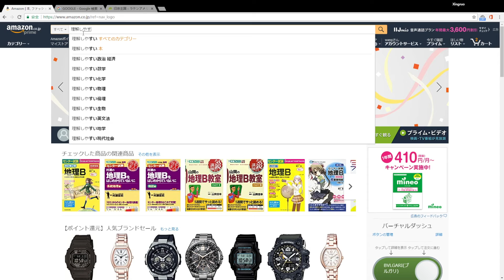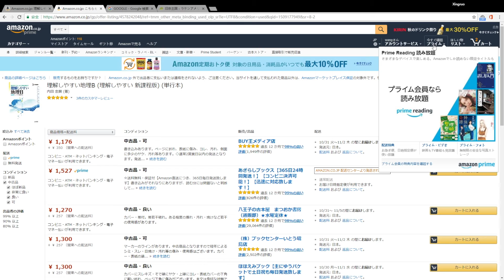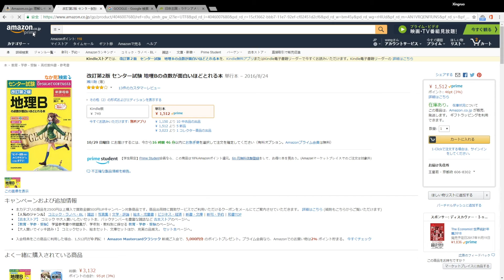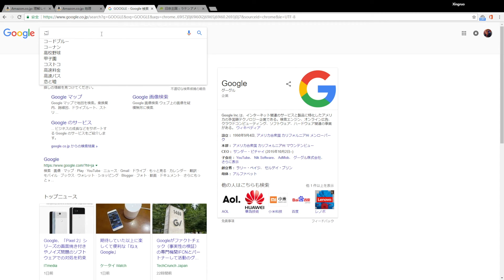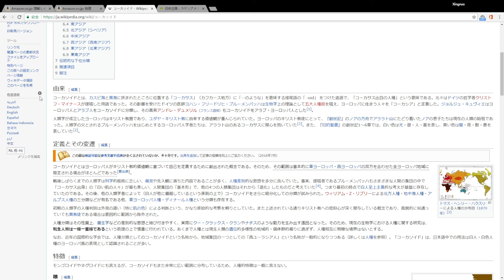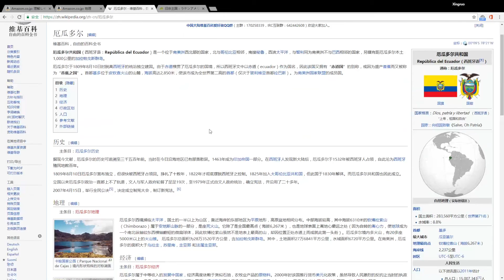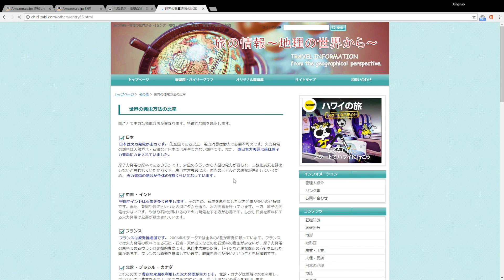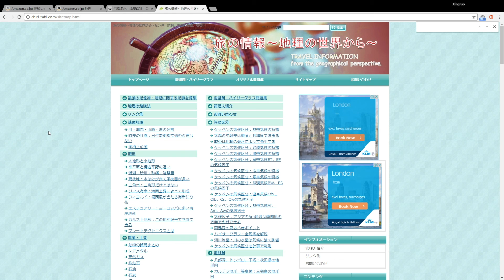EJU総合科目地理の勉強方法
日本留学生考试，地理部分的学习方法。